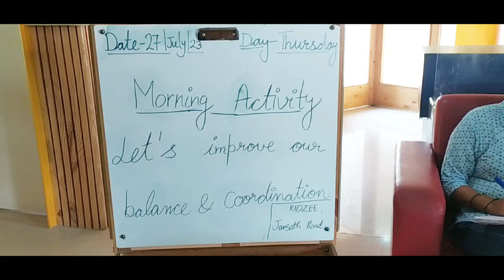Morning Activity - Walk on the Balance Beam @kidzeemuzaffarnagar । Gross Motor Skill Development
Balancing beam is a wonderful way to promote gross motor skills. Walking on something above the surface level of the ground or pavement can help children develop balance and aid in whole body coordination. Children were really thrilled to see the new morning Activity at Kidzee Jansath Road Muzaffarnagar School. They were excited to try the activity after getting the instructions. They also learnt the art of being patient as they waited for their turn. Each child tried to walk on the balancing beam with utmost concentration and care..